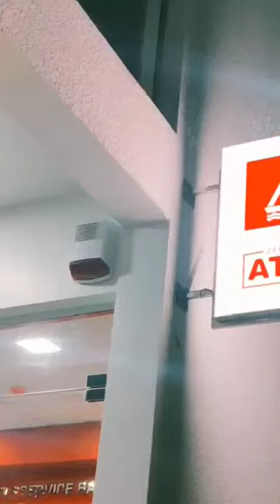BANK OF MALDIVES